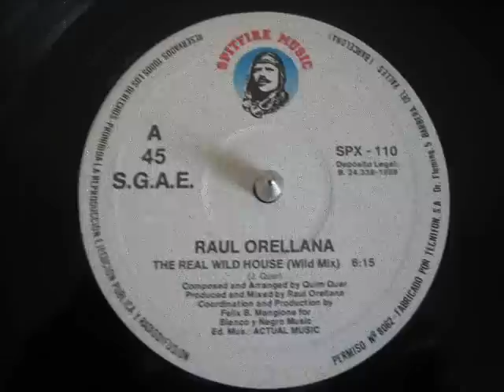Raul Orellana, The Real Wild House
Format:Vinyl, 12"
Country:Spain
Released:1989
Genre:Electronic
Style:House